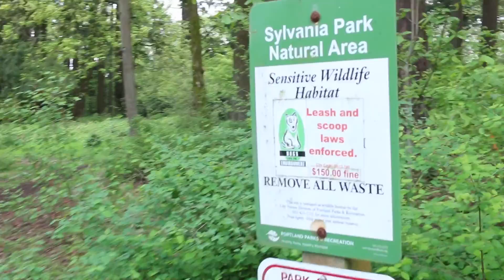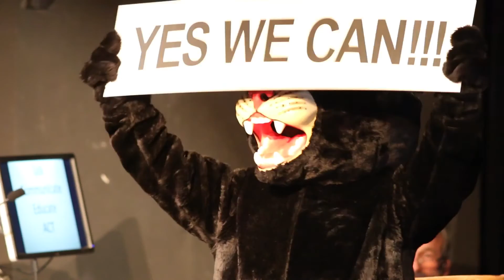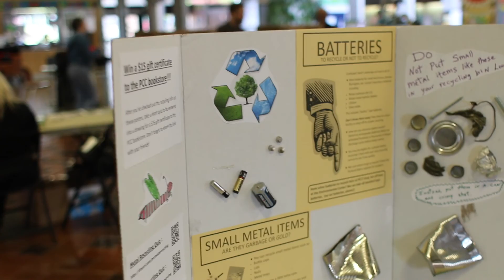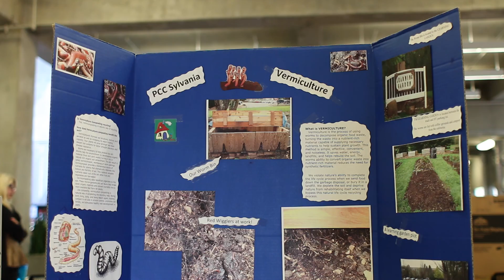PCC Sylvania Campus celebrates Earth Week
Last week (April 21-25) was Earth Week around Portland Community College, including the Sylvania Campus. Students, staff and faculty engaged the community with displays, interactive demonstrations, habitat education and lectures on climate change. In the video you'll see ASPCC's "DIY Recycled Crafts" where people could reuse donated items to create art; Physics Instructor Toby Dittrich's "Climate Change Solutions: Past Present and Future" lecture that featured speakers Jeremy Brown (PCC President), retired Sylvania President Linda Gerber and former Oregon Secretary Bill Bradbury; the building of worm bin composting containers; and an adventure with Sylvania's Habitat Restoration Team. But Earth Week was a PCC affair.